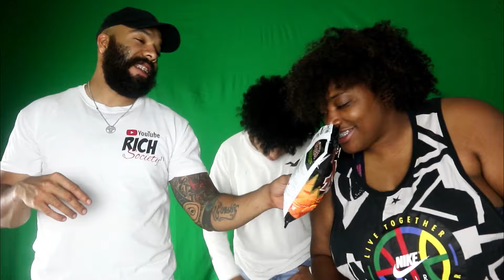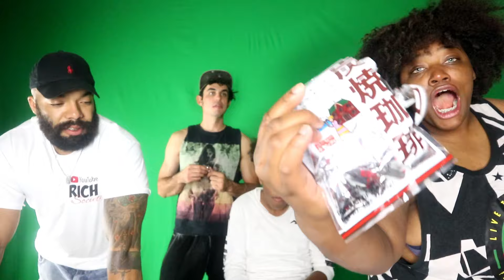Americans Try Asian Snacks plus A Mini Vlog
Hope you guys enjoyed this video. If you wanna see us try more countries snacks let us know down below!!